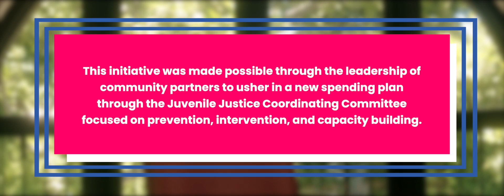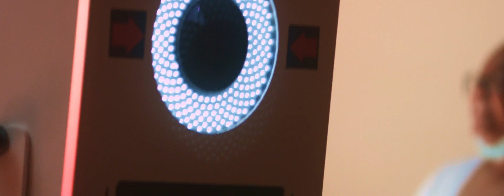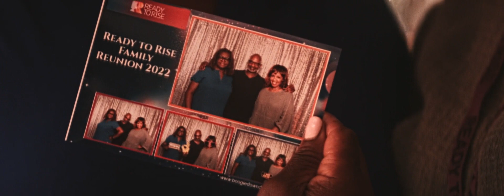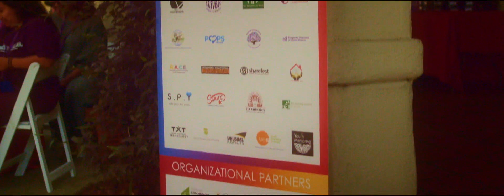Ready to Rise: Healing, Learning, and Opportunity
Ready to Rise (R2R) is a multi-million-dollar public/private partnership between Liberty Hill, the California Community Foundation, and the Los Angeles County Probation Department, with the goal of transforming the educational, personal and professional outcomes of young people, as well as vastly decreasing youth interactions with the justice system.